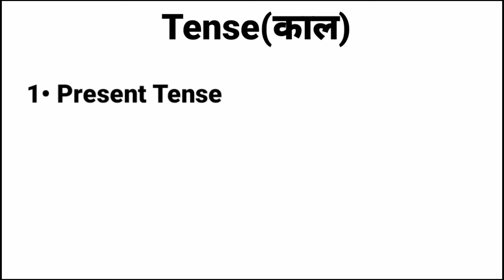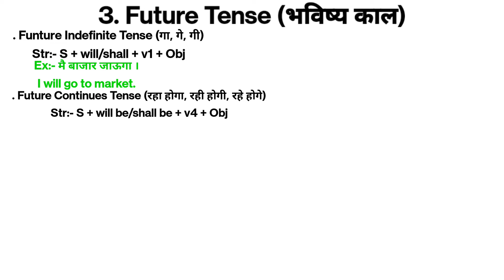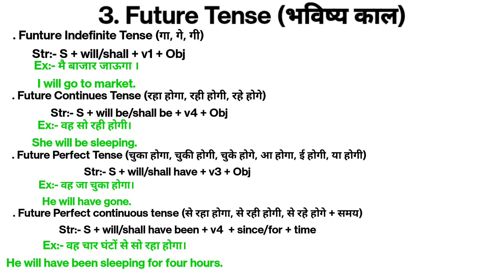Learn Tense In English Grammar with Example Future Tense, Past tense, Present Tense[Hindi]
Present Tense 1, Past Tense 2, Future Tense 3

Tense
Present Tense categories in english
1 Present Indefinite Tense

2 Present Continues Tense

3 Present Perfect Tense

4 Present Perfect Continues Tense

Past Tense categories in english
1 Past indefinite Tense

2 Past Continues Tense

3 Past Perfect Tense

4 Past Perfect Continues Tense

Future Tense categories in english
1 Future Indefinite Tense

2 Future continues Tense

3 Future Perfect Tense

4 Future Perfect Continues Tense

Tense
Present Indefinite Tense with example

how tense in english

Tense: काल (Basic of English Grammar Present,  Past,  and  Future Tense In  Hindi )

Tense की Basic jankari in Hindi//Basic Tense English Grammar Present, Past, and Future Tense with example

Present Tense -Basic English Grammar को बहुत ही आसान भाषा मे बताया गया है। एवं सभी CLASS के बिल्लियो रखकर आपके लिए यह Video बनाया गया है,एक बार Video को जरूर देखे और अपने Confusion के दूर करे।जो आपके लिए उपयोगी होगी।
Present  Tense || Part 1 Tense को चटकियो मे सिखे। Tense In English Grammar.